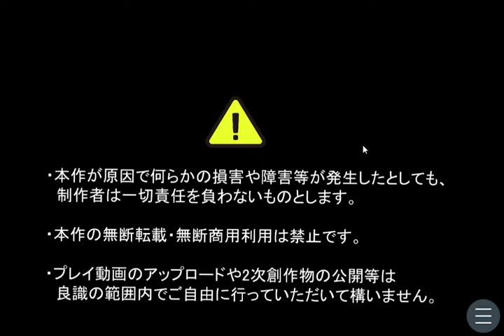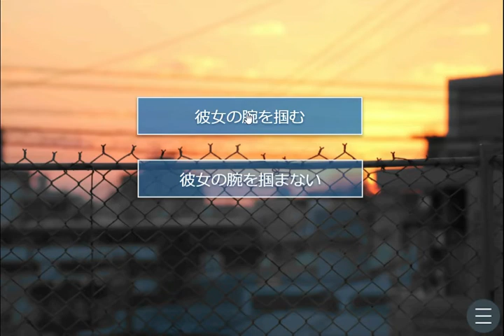バカゲーかと思いきやとんでもないほど感動したゲーム『テスト返し』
国語のお勉強し直してきますわ